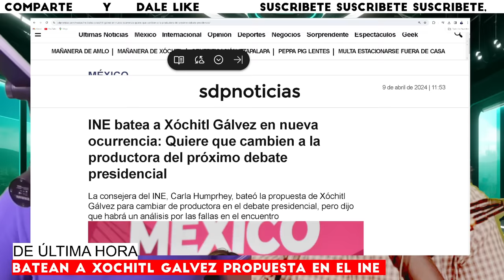⚠️MIERCOLES NEGRO PARA XOCHITL! INE TOMA MEDIDAS AL RESPECTO ALITO ESTA QUE SE LO LLEVA SU MAMÁ